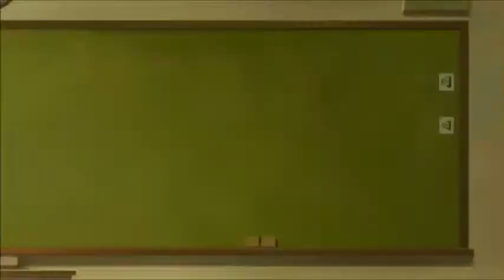Dusk Maiden of Amnesia Episodes 9 & 10 Reaction & Review